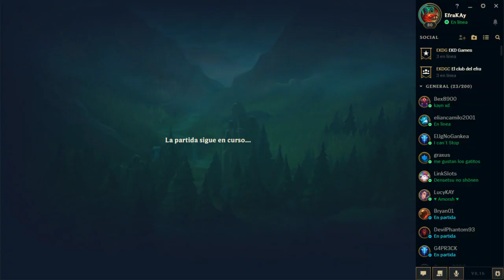Soportes A - Z - 09 - Aurelion Sol - Se vienen los dragones